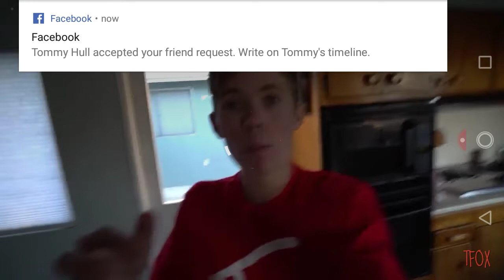Tanner Fox:meet our son